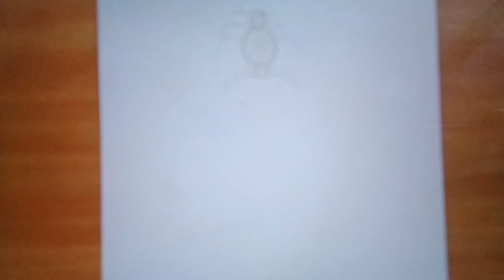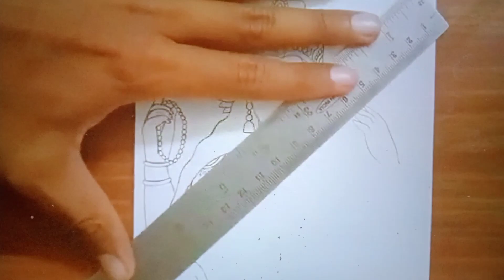drawing of maa Saraswati easy ❤️🌸🌷🌺vasant panchami special